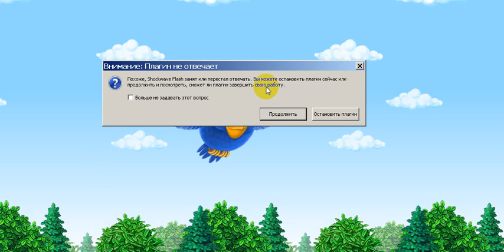Скільки потрібно облетіти сусідів (Пташине містечко) 2016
Ось так 40 сусідів допомагати потім ще 60 подарунки при обльоту збирати